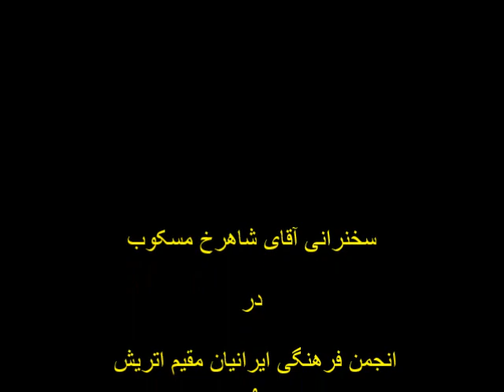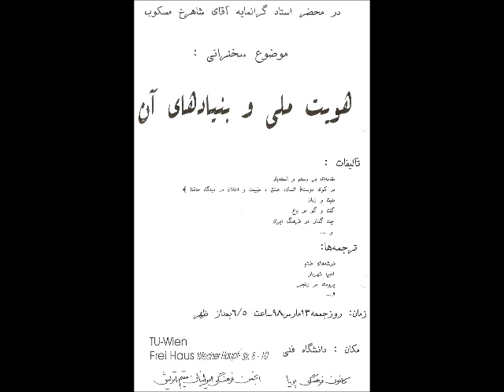سخنرائی آقای شاهرخ مسکوب در انجمن فرهنگی ایرانیان مقیم اتریش: هویت ملی وبنیاد های آن. 13 مارس 1998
سخنرائی آقای شاهرخ مسکوب در انجمن فرهنگی ایرانیان مقیم اتریش: هویت ملی وبنیاد های آن . جمعه 13 مارس .1998 تالار دانشگاه فنی وین